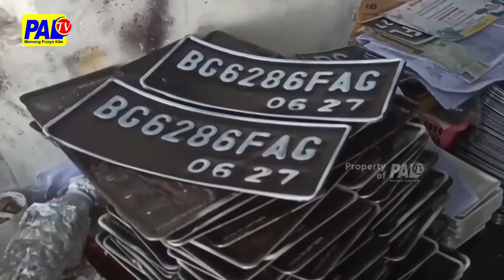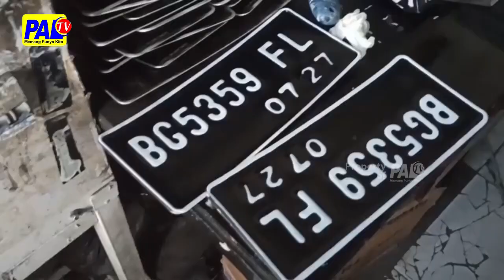4 TAHUN BERTURUT SAMSAT OKU MENGALAMI SURPLUS